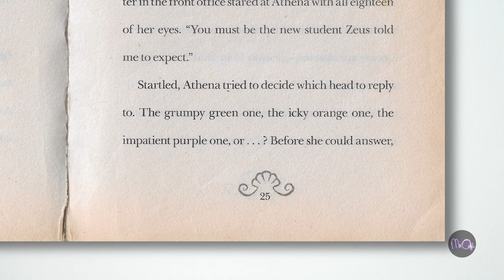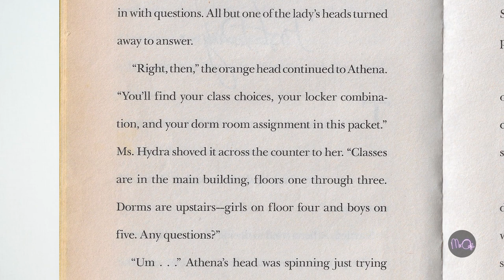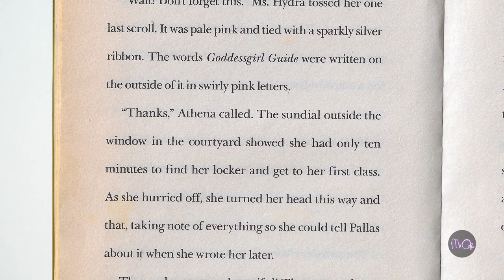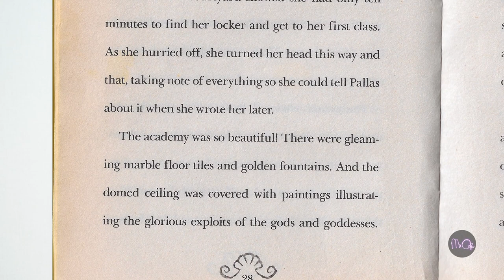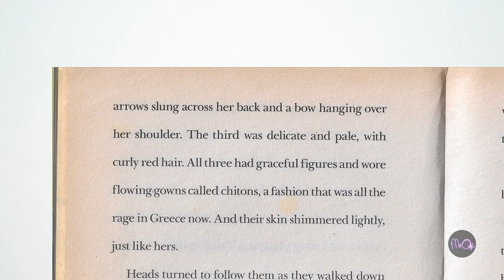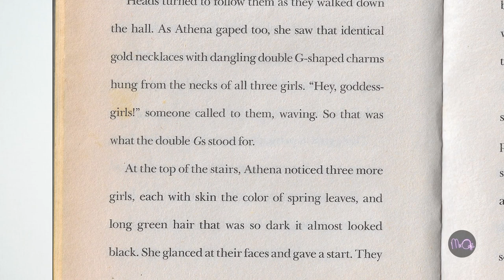GODDESS GIRLS (pt.2) | Mr O Reads... | Learn English for Kids